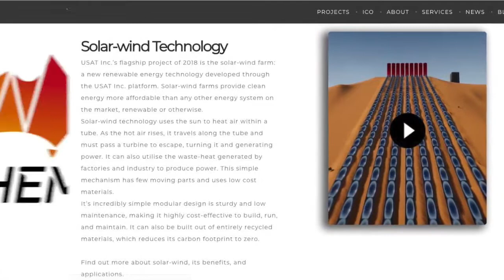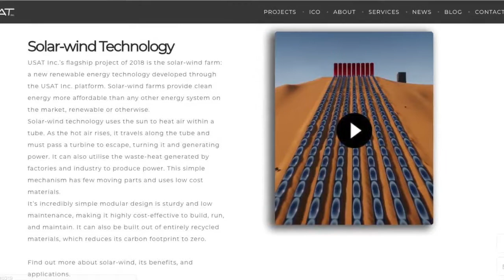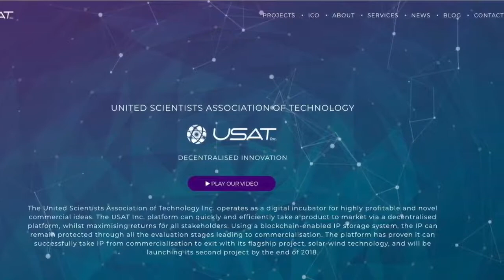USAT ICO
My bitcointalk name  - stardust1337
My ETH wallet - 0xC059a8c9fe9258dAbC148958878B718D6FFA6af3